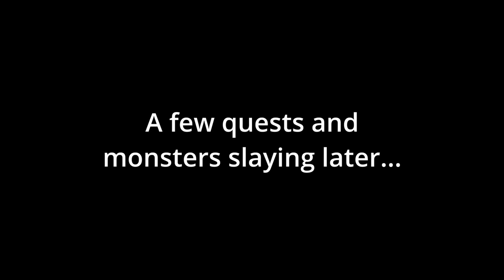[ENG SUB/Hololive] Biboo's first day in the server and she already addicted to gambling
Credits :
BGM